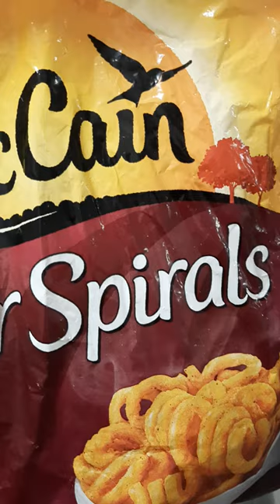Easy to cook in AirFryer😃😊/delicious Mac Cain POTATO Spirals/Try this😋👍